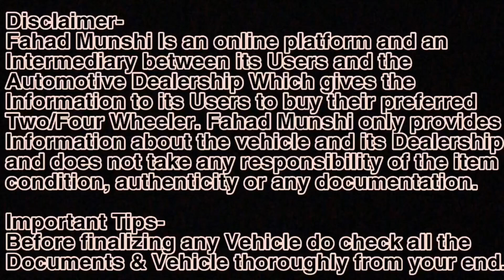मात्र ₹25 हज़ार मैं गाड़ी आपकी😱Full Diwali Dhamaka|Best Quality Used Car For Sale|Used Car in Pune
Second Hand Cars For Sale in Pune

Address-Car Boutique
Pune Solapur Road Near Megha Center old canal Road  Opp Shankar Math Waidwadi Hadapsar Pune Hadapsar , Maharashtra 411013 India